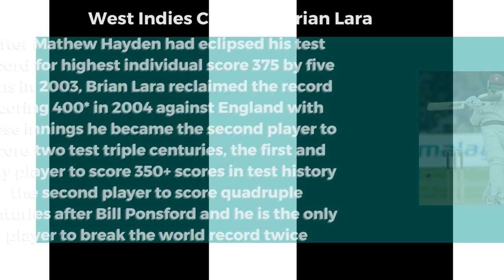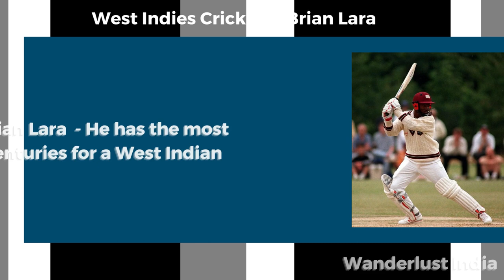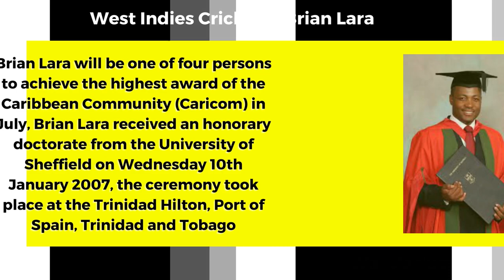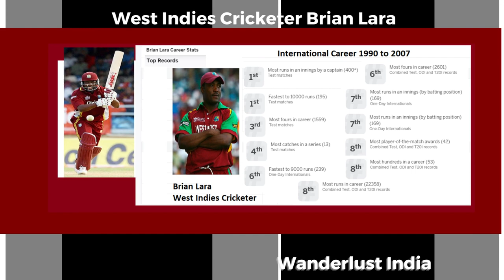Brian Lara - West Indies Legendary Cricketer _Wanderlust India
Web HTTP Access:
Yofan ID
yo.fan/mindjockey57